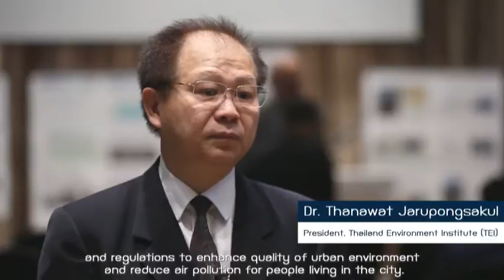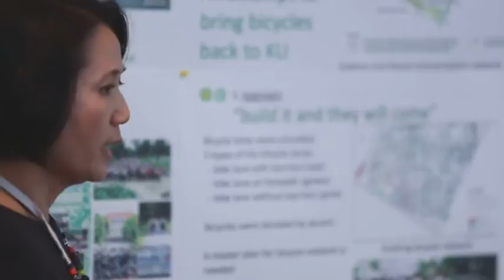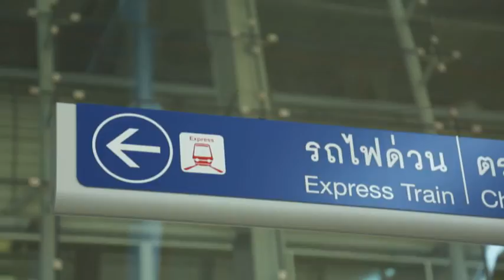Sustainable Urban Mobility and Climate Change - Connective Cities Workshop, Bangkok 2016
Reducing Are Pollution by Climate-Friendly Means of Urban Transport - 27-29 September 2016 in Bangkok, Thailand

Transport and the resulting greenhouse gas (GHG) emissions are a major contributor to climate change. Therefore, the transport sector – as the second largest emitter after electricity and heat production – provides an outstanding opportunity to address climate change. Low-carbon transport policies can foster, among others, better air quality, improved accessibility and mobility, road safety, decreased traffic noise as well as energy efficiency.

The workshop aims to strengthen the exchange of experiences among Asian cities as well as with experiences from Germany, to identify good practice examples from the region and from Germany that can be adapted to other cities and regions around the world, to provide peer-to-peer advisory services for ongoing challenges in a creative and interactive workshop environment as well as to prepare the planning of joint projects which address sustainable urban mobility.